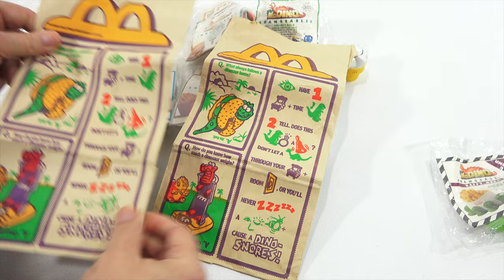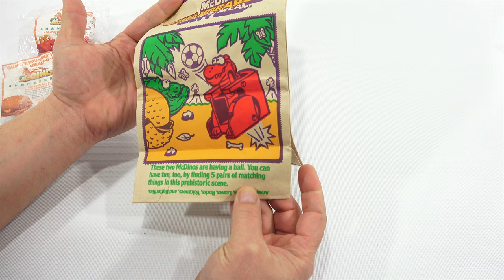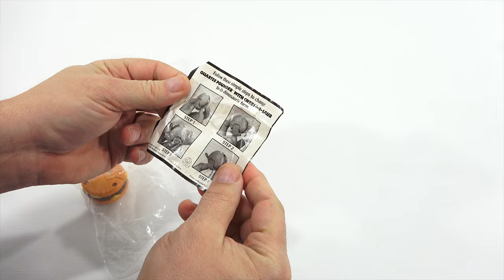1990 McDino Changeables Retro Happy Meal Set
Here is the next set in my mini series of similar food related Happy Meal retro sets.  This set is really cool how they change from a McDonald's Food item to a dinosaur type action figure.  There are only a few small transformations to get them to switch between their alter ego.  Overall this set was fun to show you on video and I'm glad that I had the Happy Meal Bag to show you.  It was a bonus having the under three item to show.  It is not often I have that in a video.  The next set is much bigger and I have a lot more to go through on video.  I will try to get to that set soon.

Lucky Penny Thoughts:
LPS-Dave
Later!